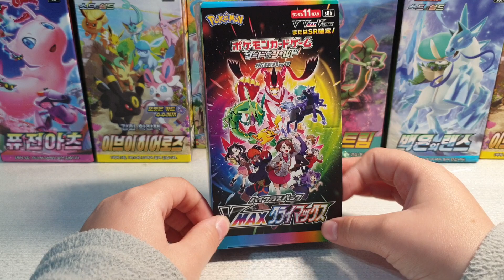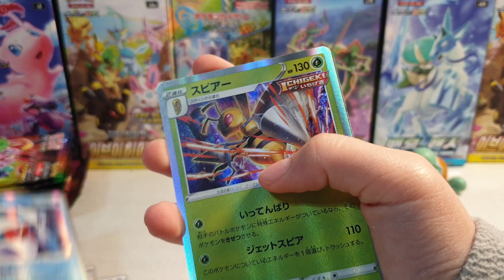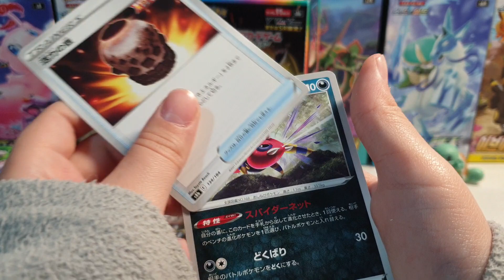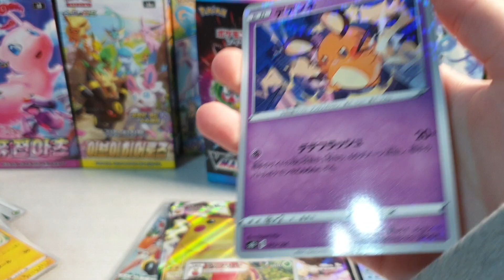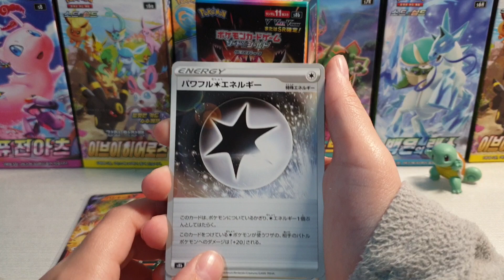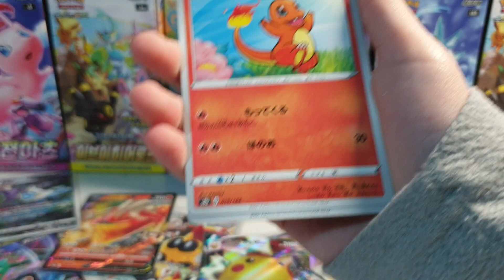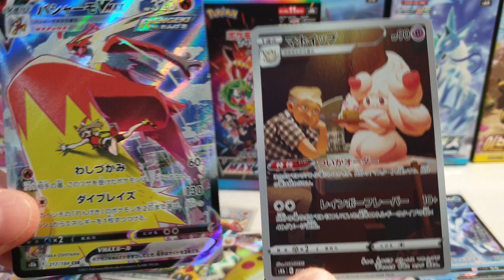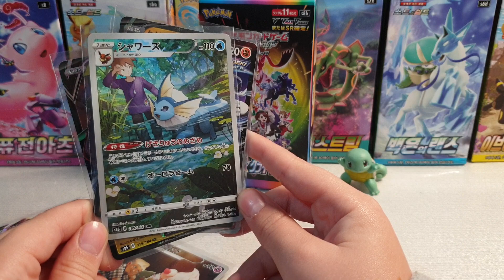ABRIMOS VMAX CLIMAX JAPONESA y nos tocan UN PORRON DE HITS !!!!!!!!!!!!! TOP UNBOXING VMAX CLIMAX !